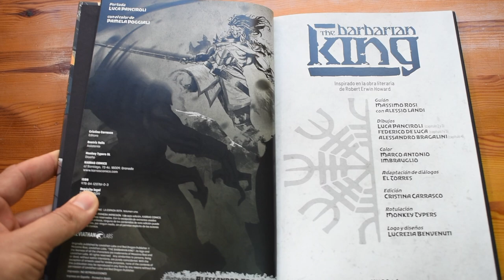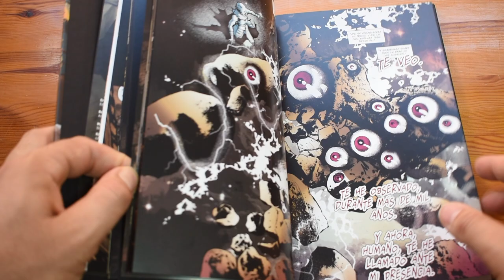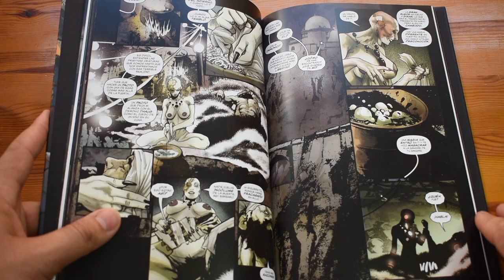Reseña THE BARBARIAN KING de MASSIMO ROSI, LUCA PANCIROLI y FEDERICO de LUCA (sin spoilers)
Video reseña de uno de los últimos títulos de Karras Comics, The Barbarian King, de Massimo Rosi al guión y de Luca Pancirolli y Federico de Luca al dibujo, basado en el personaje de Robert E. Howard, Conan, ¡no os lo perdáis!

Instaram: sillonypipas